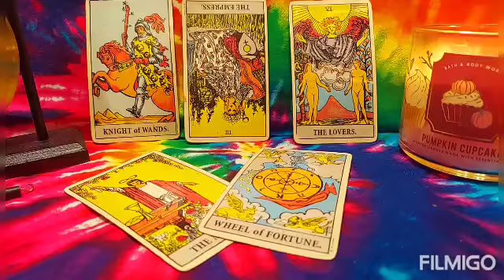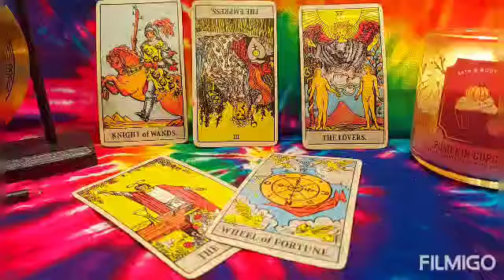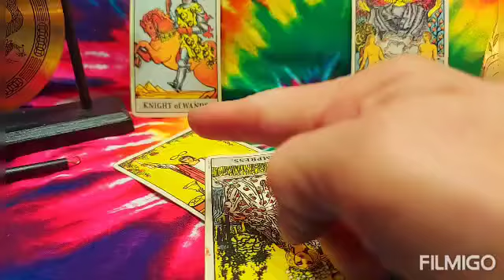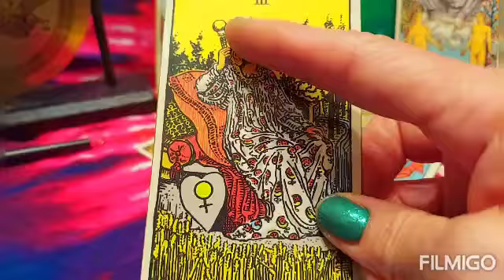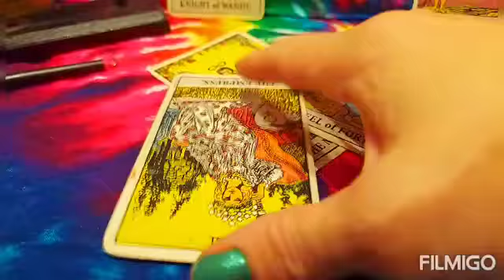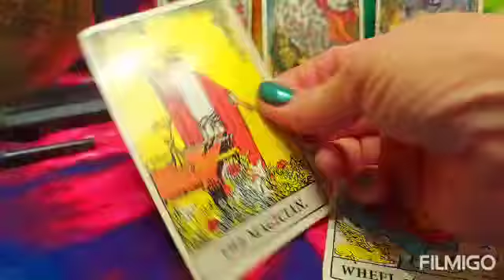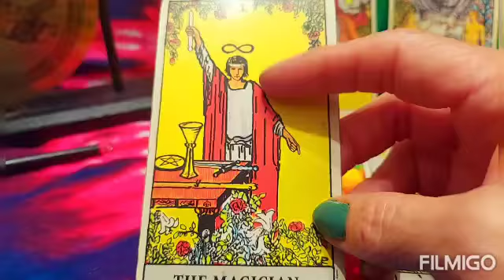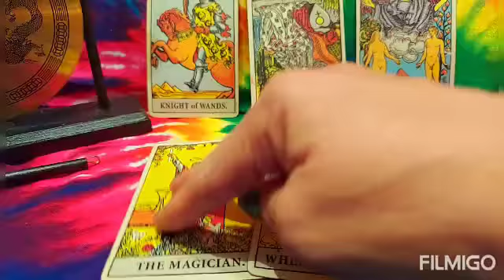AQUARIUS/DECEMBER 2020/EX RETURNS/ A LOSS/ WHEEL OF FORTUNE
Prices:
$100 - past life reading